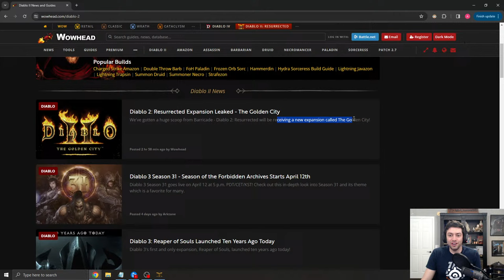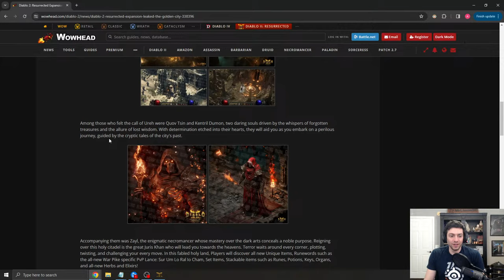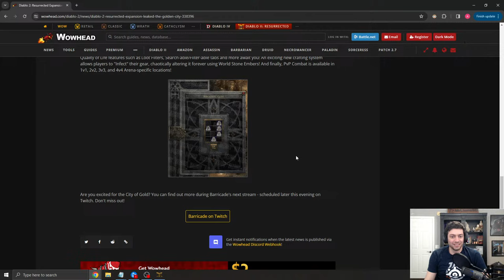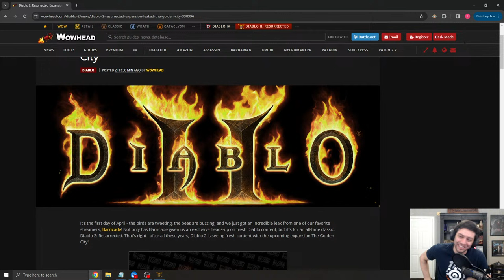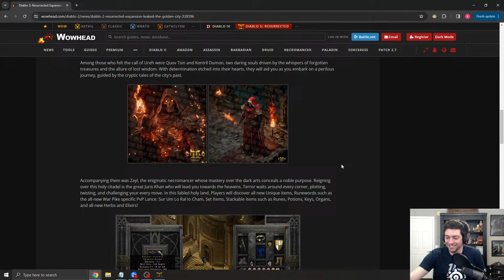Can ARCTIC BLAST Beat Diablo 2??? !llamarpg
Diablo 2 Resurrected Speedrunning, fun runs, mods, Magic Finding, and more!